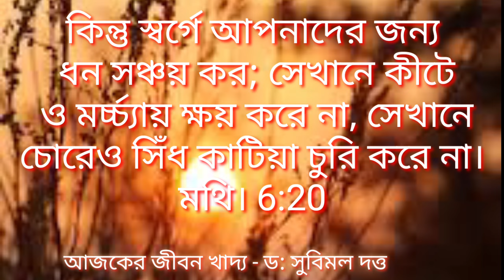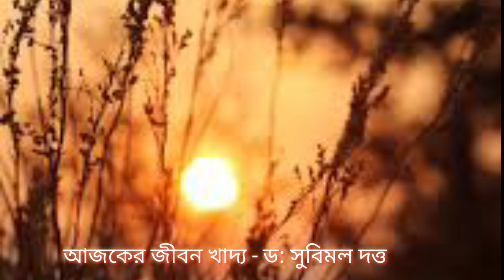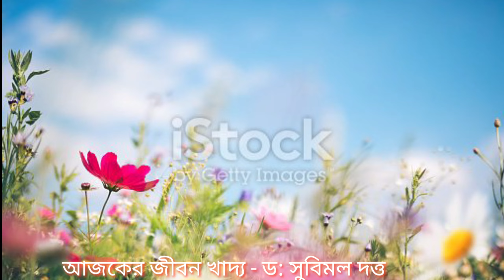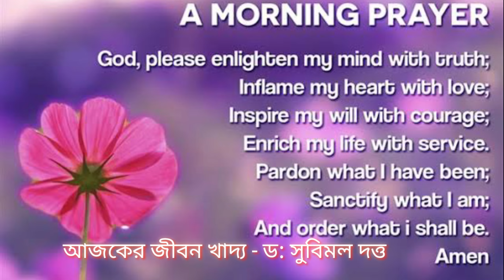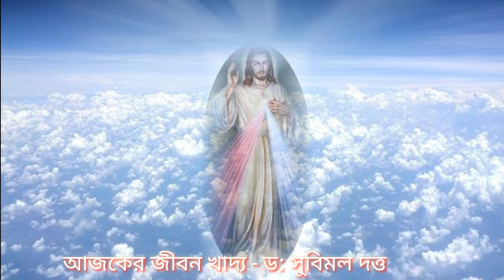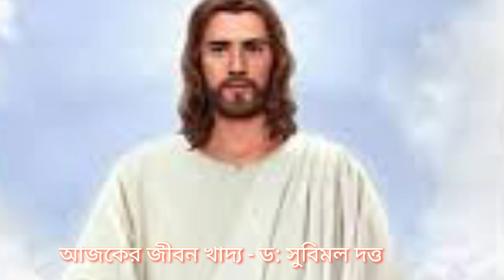যেখানে তোমার ধন, সেইখানে তোমার মনও থাকিবে l Aajker jiban khady by Dr Subimal Dutta l জীবন খাদ্য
তোমরা পৃথিবীতে আপনাদের জন্য ধন সঞ্চয় করিও না; এখানে ত কীটে ও মর্চ্চ্যায় ক্ষয় করে, এবং এখানে চোরে সিঁধ কাটিয়া চুরি করে। কিন্তু স্বর্গে আপনাদের জন্য ধন সঞ্চয় কর; সেখানে কীটে ও মর্চ্চ্যায় ক্ষয় করে না, সেখানে চোরেও সিঁধ কাটিয়া চুরি করে না। কারণ যেখানে তোমার ধন, সেইখানে তোমার মনও থাকিবে।
মথি। 6:19‭-‬21